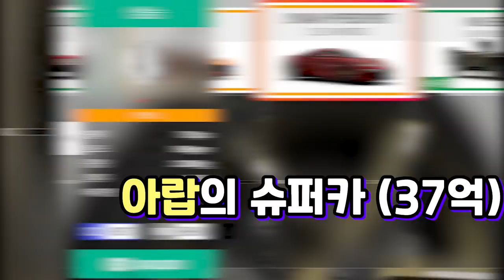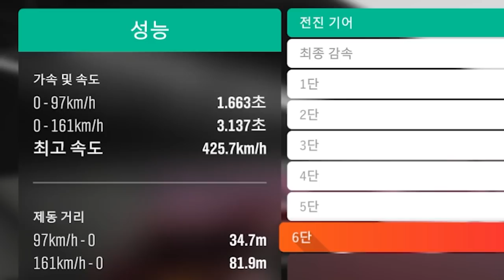당신이 원하는 차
포르자 호라이즌4 "라이칸 하이퍼스포트 리뷰"